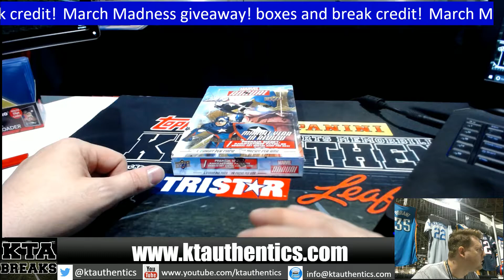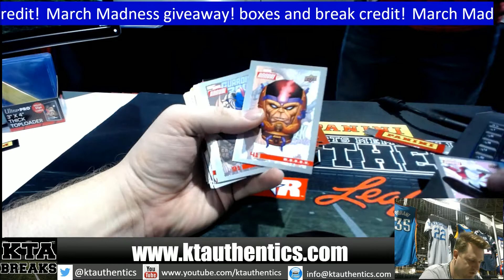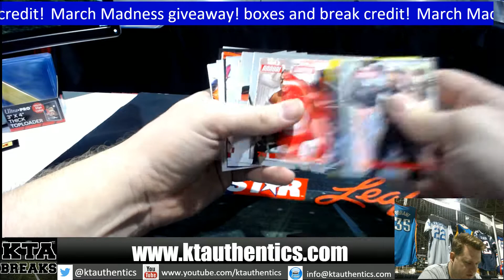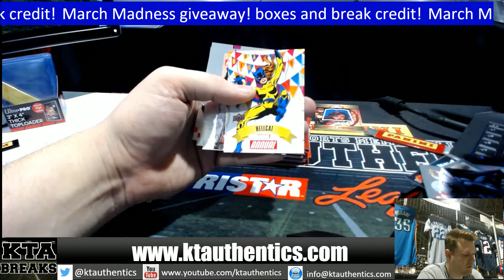KTAuthentics - 2017 marvel annual 1 hobby box break - nancy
2017 marvel annual 1 hobby box break - nancy